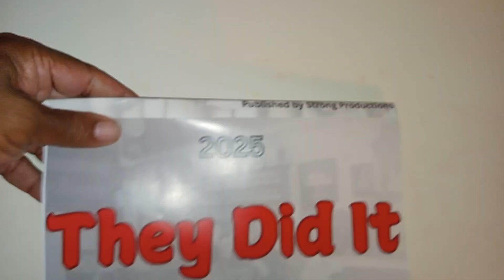They Did It 2025 calendar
12 rich black folks who lived in the 1800s